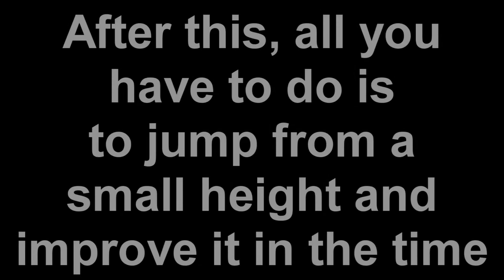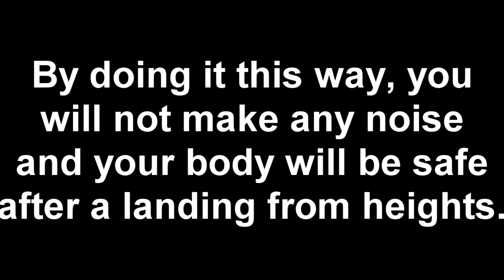Felines' Tutorial [Ep.1] - How to land with and without safety roll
First episode of Felines' Tutorial series.
In this tutorial Rocket will explain how to properly land on your feet with and without safety roll.
The video doesn't contain any music/soundtrack so that you can hear the way the movement has to be done. (Always remember - no sound no shock -).
Camera : Turnigy SJ4000